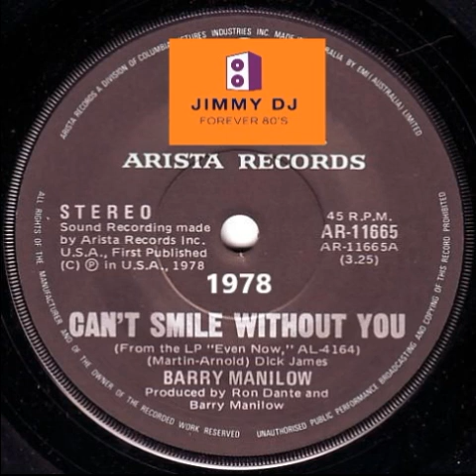Barry Manilow - Can't Smile Without You - (1978)